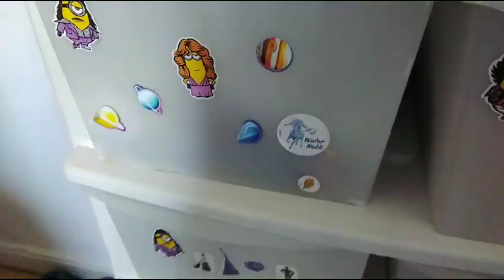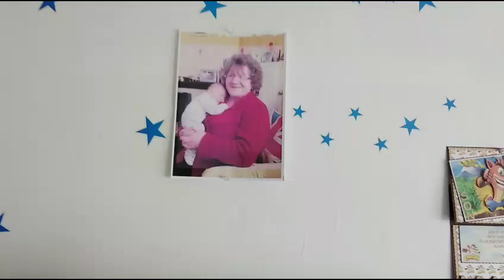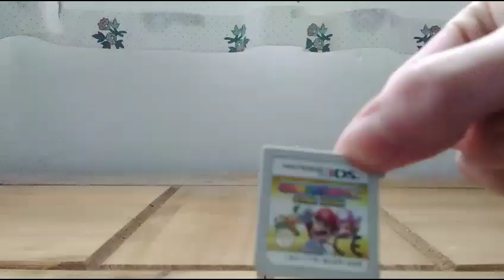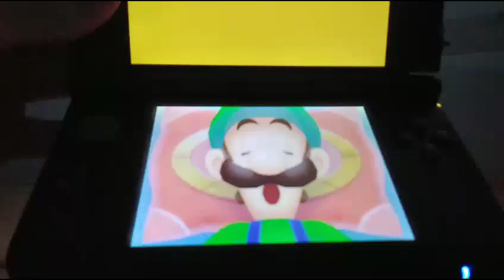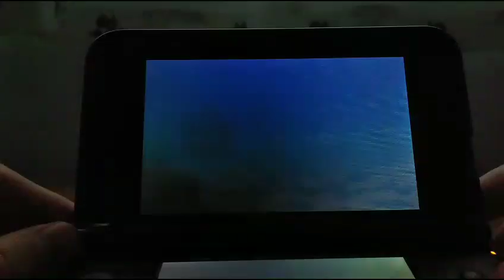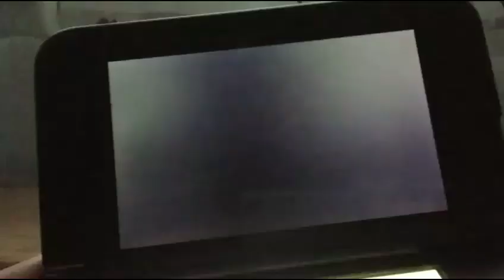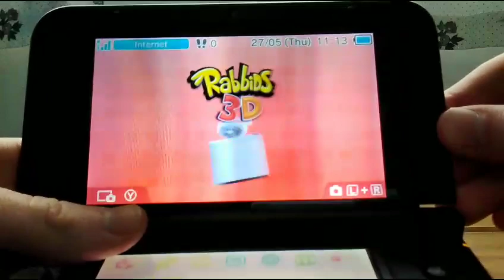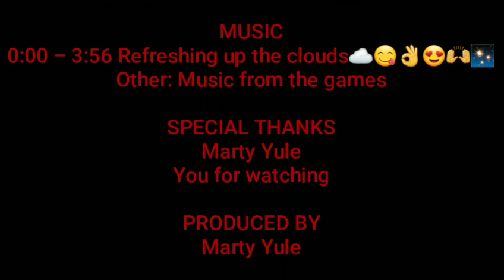Nintendo 3DS games🎮 testing (with my flipping awesome new blue🔵 look) S41E3